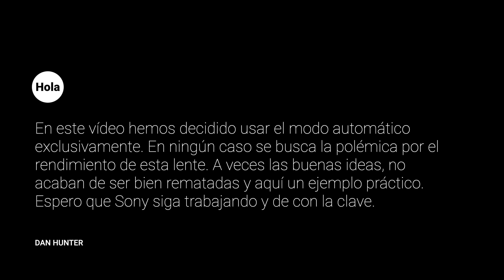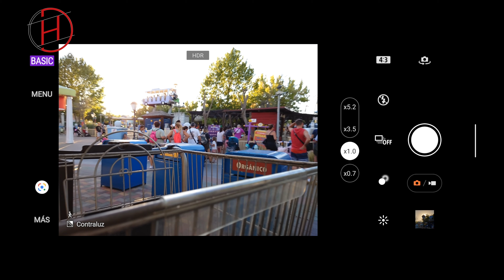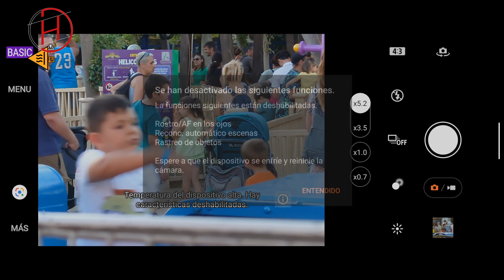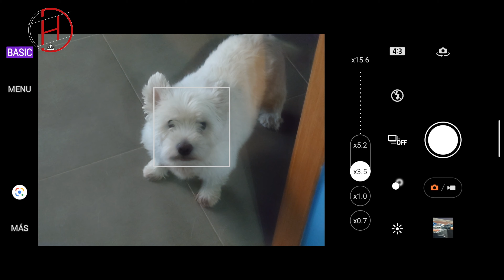ESTE ZOOM ÓPTICO REAL es un DESASTRE y SONY lo SABE. Xperia 1 IV está CONDENADO.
Por fin tenemos zoom ópticos variables reales: De 85 mm. a 125 mm. Sony Xperia 1 IV nos trae el primero y querer es poder, pero no siempre es SER. Lo probamos de lanzamiento y los resultados eres bastante flojos, un nivel muy bajo para un equipo premium. Se prometió una mejora y esperamos a esa mejora. ¿Los resultados del zoom del Xperia 1 IV son ahora correctos? Quédate en el vídeo y lo vemos.

DAN HUNTER ↓↓

sony xperia 1 iv review sony xperia 1 iv vs iphone 13 pro max sony xperia 1 iv camera